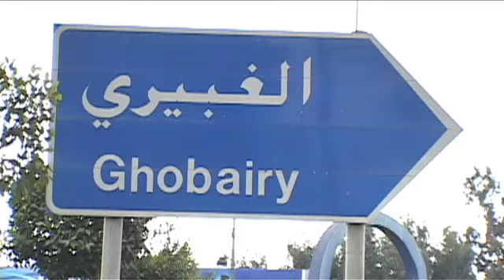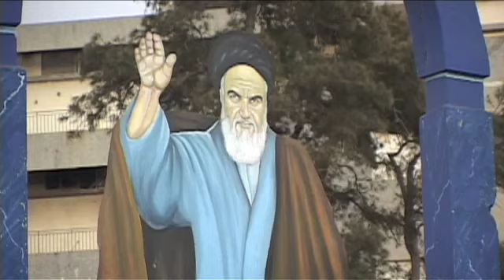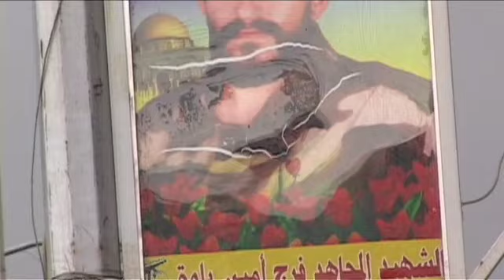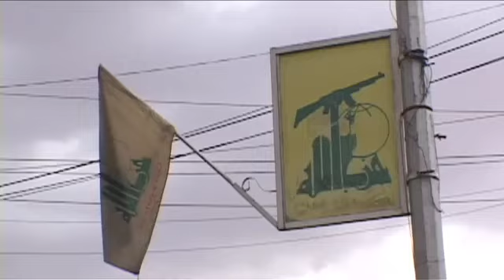Making Space for Democracy (part 2 - Lebanon)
25 Oct 2004 - Citizens in the Middle East and Central Asia struggle to find the Democracy that's right for them.